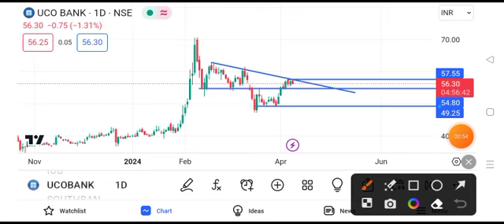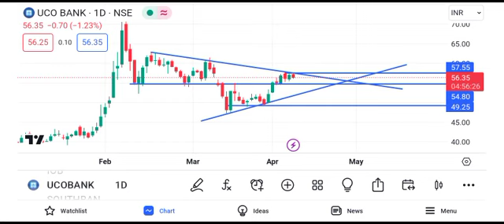uco bank share news today